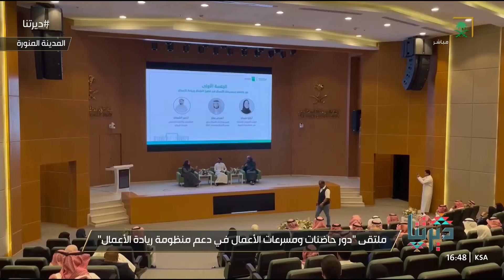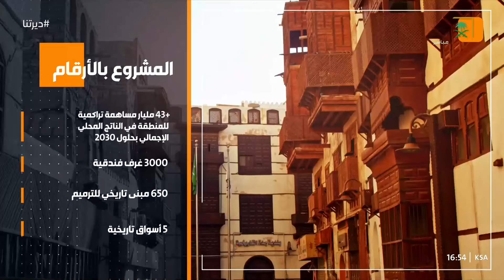برنامج ديرتنا | يوم الثلاثاء | 1446/02/16 هـ.